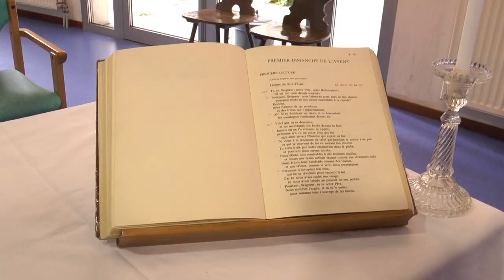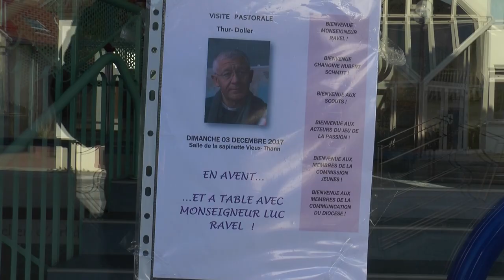Magazine Paraboles n° 617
SOMMAIRE

                         VISITE PASTORALE THUR DOLLER
                         AVEC MONSEIGNEUR LUC RAVEL
                                                                                                                                                                                                                                    Monseigneur Luc Ravel vient d’achever une visite dans l’un des territoires de l’Eglise d’Alsace : la zone pastorale Thur-Doller. C’est l’une des 14 zones que compte le diocèse de Strasbourg. Depuis sa prise de fonction en avril, c’est la première visite pastorale effectuée par l’archevêque. Durant quatre jours, il est allé à la rencontre de ce territoire et ceux qui le font vivre.
   Reportage : Cécile HANS-KOHLER – Jean Pierre BERTRAND
Durée :  10 minutes et 59 secondes
Durée totale du maagazine : 13 minutes et 47 secondes